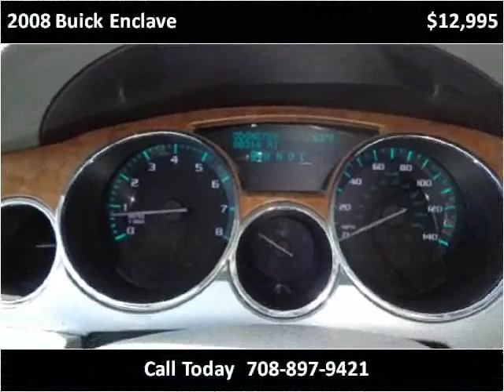2008 Buick Enclave Used Cars Crestwood IL